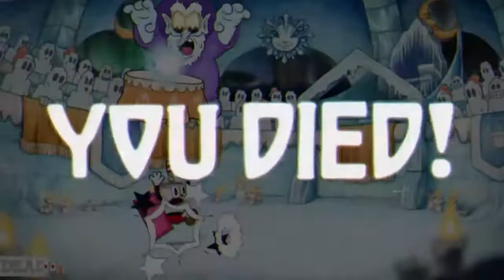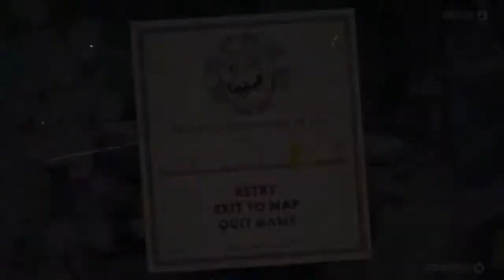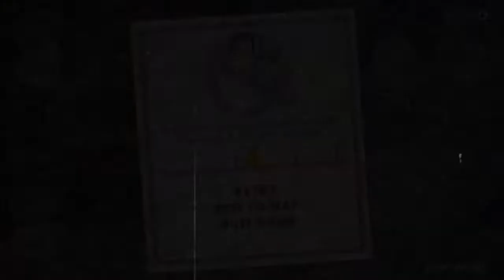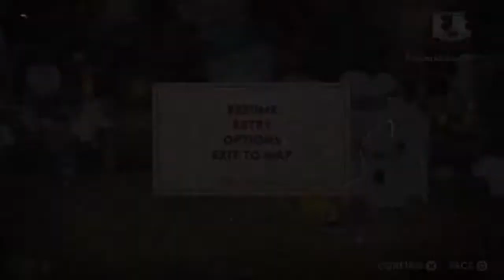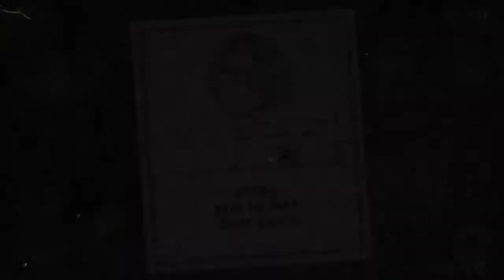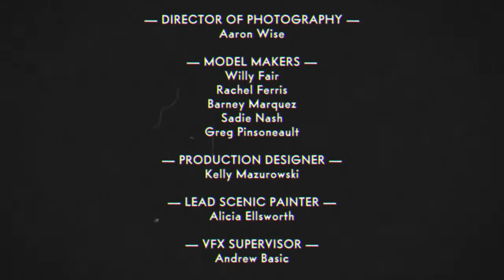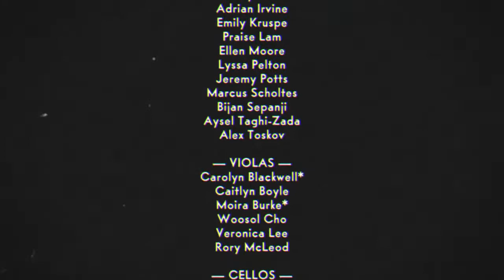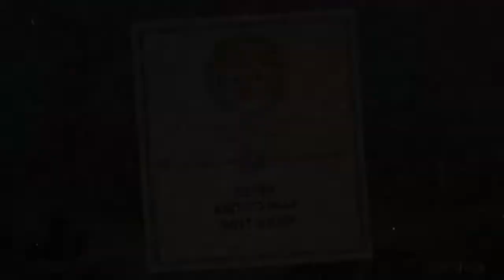MY RAGE FOR THIS GAME 😡😡 | Cuphead: Delicious Last Course - Part 4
We are a bunch of friends from around the world who have a passion for gaming and want to bring that passion to you.
Please give us ideas of the games you would like us to stream for your viewing pleasure.

We thank all our subscribers and viewers and will be in consideration at expanding our YouTube channel into different projects including lore videos and top tens.

Please give us ideas of what you the viewer would like to see on this channel and what top tens we should cover

The Thirsty Crew :

TheDarkBlade798 (Mark)
Mr_Hashirama_69 (Chris)
NocturnalGamer90 (Rachel)